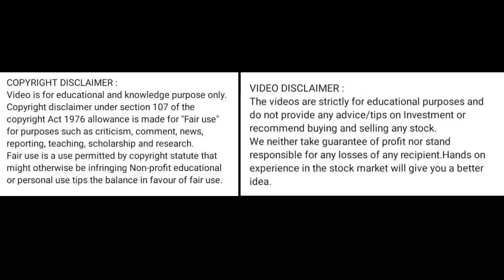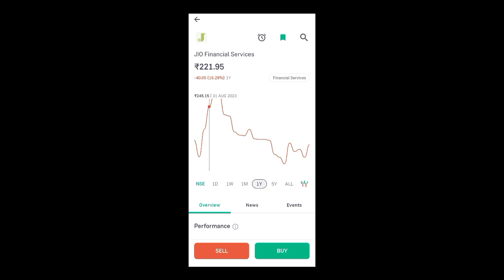jio financial services share price today l jio financial services share news today l jio financial